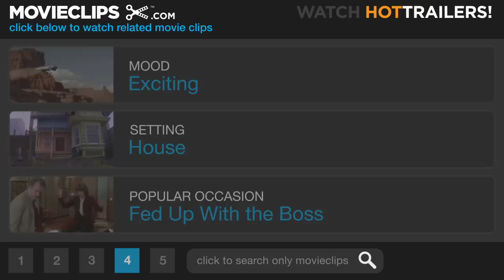Proof (8/10) Movie CLIP - A Proof! (2005) HD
CLIP DESCRIPTION:
Hal (Jake Gyllenhaal) is elated when he discovers the notebook with a groundbreaking proof inside.

FILM DESCRIPTION:
A woman struggles to come to terms with the potentially dangerous legacy of her late father in this drama based on the award-winning stage play by David Auburn. Catherine (Gwyneth Paltrow) is a woman in her late twenties who is strongly devoted to her father, Robert (Anthony Hopkins), a brilliant and well-known mathematician. While Robert's skill in the world of numbers still appears to be strong, his grip on reality begins to slip away, and as Robert descends into madness, Catherine begins to wonder if she may have inherited her father's mental illness along with his mathematical genius. After Robert's passing, Catherine is confronted by Hal (Jake Gyllenhaal), a gifted but zealous student of Robert's who wants to look through the late man's notes in hopes of finding his last great work. While Catherine is hesitant to look too deeply into her father's work for fear of what it might suggest about her own future, she allows Hal to do so, and when one notebook reveals a mathematical proof of potentially historic proportions, it sets off shock waves in more ways than one. Proof also stars Hope Davis as Catherine's well-meaning but shallow sister, who doubts Catherine's ability to take care of herself. Paltrow had previously played Catherine to stellar reviews during the original play's run in London's West End.

CREDITS:
TM & © Miramax Films (2005)
Cast: Gwyneth Paltrow, Jake Gyllenhaal, Hope Davis
Director: John Madden
Producers: Mark Cooper, Julie Goldstein, John Hart, Billy Higgins, Michael Hogan, Robert Kessel, Alison Owen, Jeff Sharp, James D. Stern, Bob Weinstein, Harvey Weinstein
Screenwriters: David Auburn, Rebecca Miller